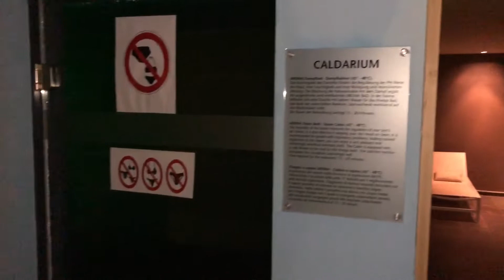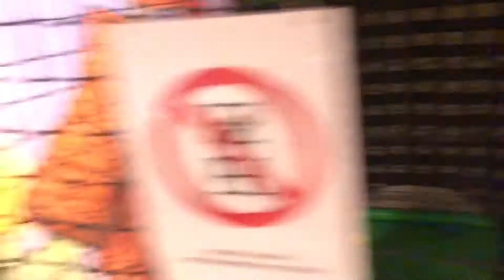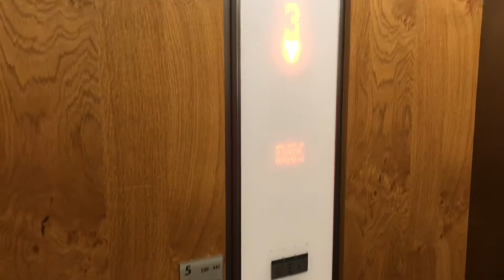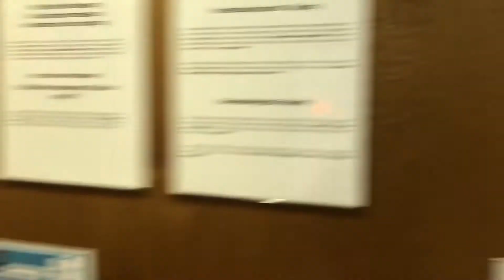Falkensteiner Hotel Sonnenalpe Nassfeld everything in 10 minutes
& Family Room Comfort